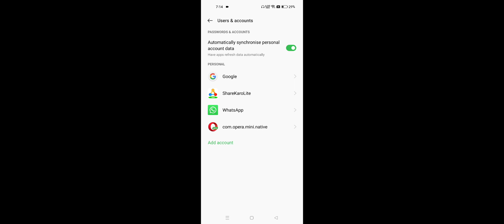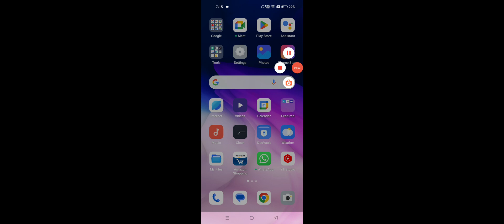Realme 10 Pro & 10 Pro+ How To Recover Delete Contact